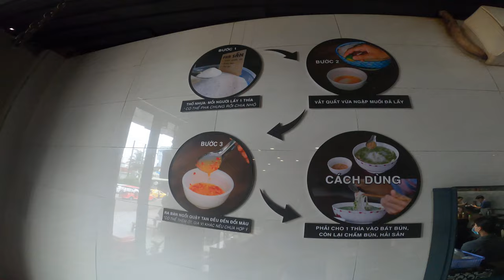푸꾸옥 맛집, 분꽈이 !!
꽤 사람이 아침부터 붐비는 곳